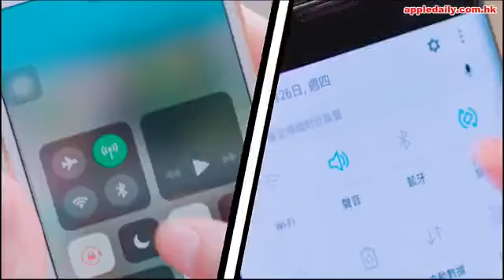【《MAMA》襲港】宋智孝不停揮手冧港迷 Wanna One引粉絲尖叫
韓國年度樂壇盛事《MAMA音樂頒獎禮》明日喺亞博館舉行，一眾韓星陸續抵港並步出VIP通道，吸引過百粉絲圍觀，女星李清娥、男團Day6、下月來港開騷嘅二人女團臉紅的思春期先後步出，當中Day6就戴上口罩遮樣現身，成員一出閘就急步上車。

隨後男團GOT7出閘，香港成員Jackson聽到粉絲嗌佢時，都有望向粉絲堆打招呼，上到車之後亦有揮手。
韓劇《愛情的溫度》金材昱、神劇《太陽的後裔》 男星金玟錫及李范秀前後腳現身。之後就到節目《Running Man》女星宋智孝。雖然智孝戴上黑超現身，不過佢有揮手同微笑，上車之後仍然有揮手，粉絲就大叫「onni」回應。男團Dynamic Duo及女歌手Ailee就最後行出閘。
韓國男團MONSTA X嘅周憲及男團Wanna One噚晚出席完《MAMA》日本站後，今日下午再飛嚟香港出席活動。下午1時15分，周憲率先現身，8分鐘之後Wanna One戴上帽及口罩包到冚步出VIP通道，過百粉絲立即瘋狂尖叫。雖然成員急步行上車，不過上車前成員姜丹尼爾都有向對面馬路嘅粉絲揮手。